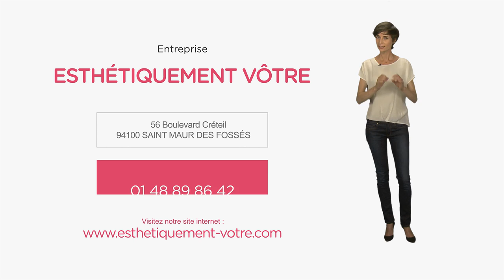Institut de beauté à St-Maur-des-Fossés 94 : ESTHETIQUEMENT VOTRE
Notre espace, situé au 56 Boulevard Créteil à SAINT MAUR DES FOSSÉS, est ouvert du lundi au samedi de de 9h à 19h. C'est un lieu chaleureux, conçu pour vous permettre de passer un moment de détente et de relaxation en compagnie de professionnels de la beauté.
Nous vous proposons un grand nombre de soins à la carte et des forfaits sur mesure pour vous permettre de découvrir les bienfaits de nos huiles essentielles et de nos massages anti-stress ou revitalisants.Soins du visage, onglerie, bronzage, programmes d'amincissement, épilation, lumière pulsée et modelages sont les spécialités de notre institut.